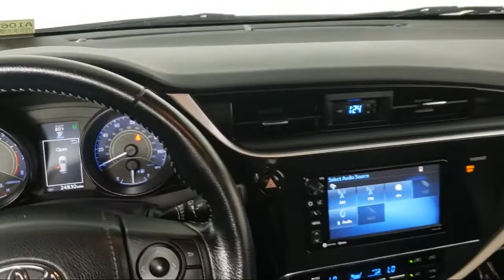2017 Toyota Corolla iM Eagan Cottage Grove Mendota Heights Saint Paul Woodbury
2017 Toyota Corolla iM Stock Number: A10653 Vin:JTNKARJE1HJ539121.